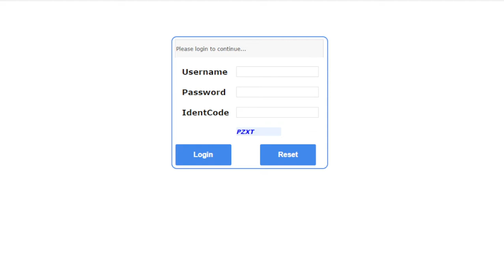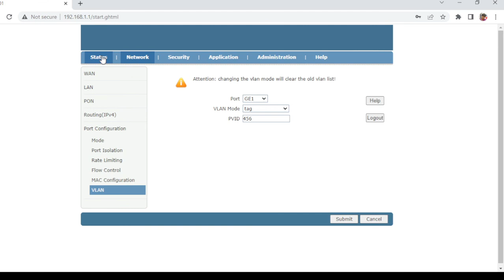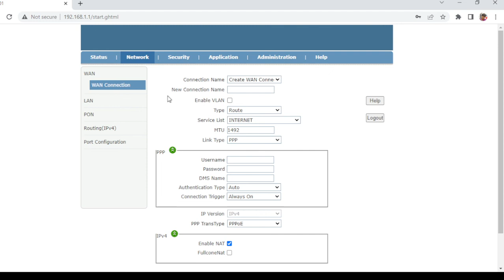How to TAG VLAN in VSOL XPON ONU ( Secureye D701) | No Bridge Mode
VSOL VLAN TAG
Secureye VLAN EPON